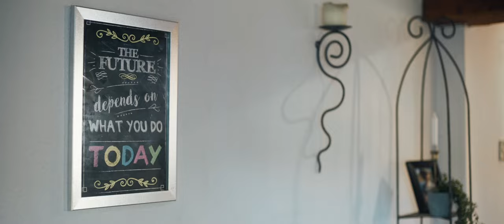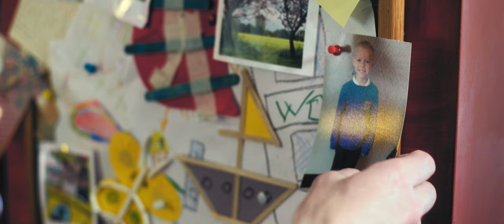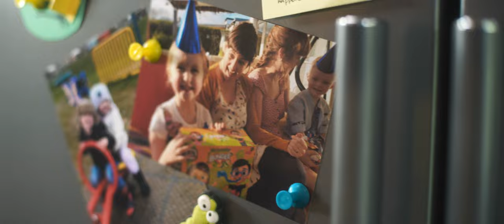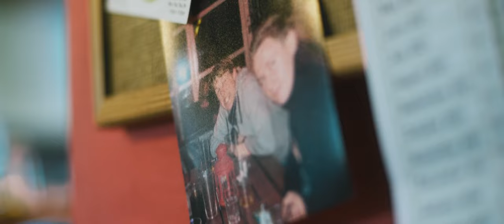A Brief Guide To Self Destruction | Short Film (2022)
'A recently separated father achieves enlightenment through extreme violence'

Official Selection for  Lift Off, Indie Flicks (Manchester), Budapest Movie Awards, Andromeda (Istanbul), and BARCIF (Barcelona) Film Festivals.